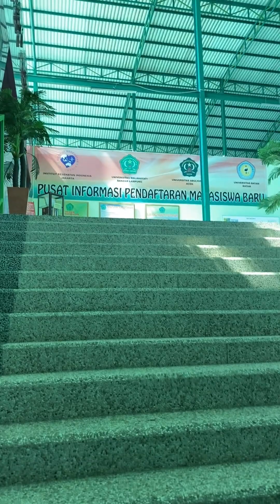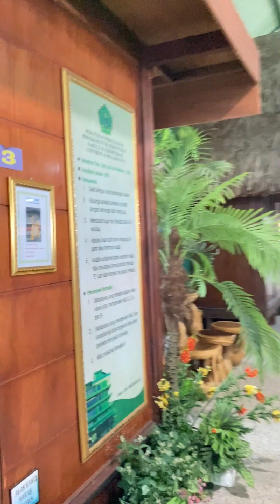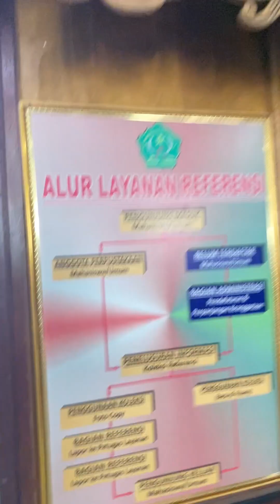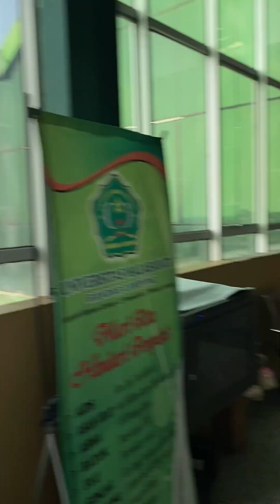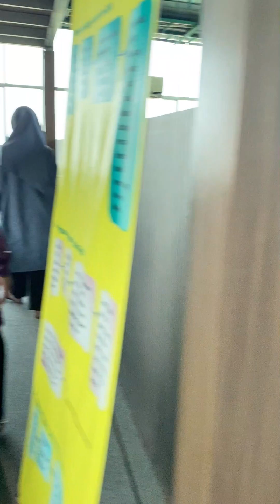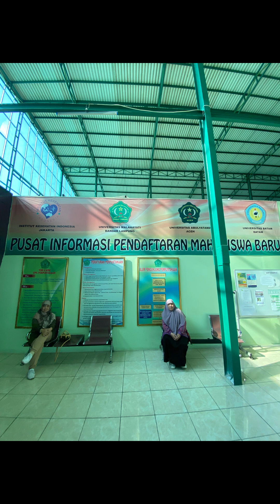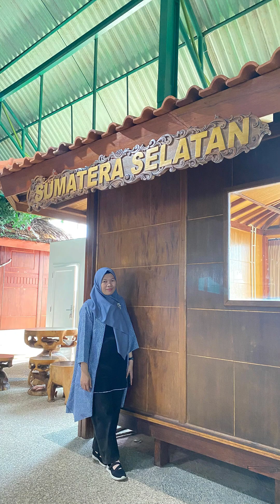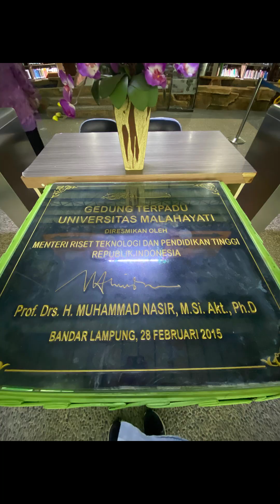Perpustakaan Universitas Malahayati Lampung